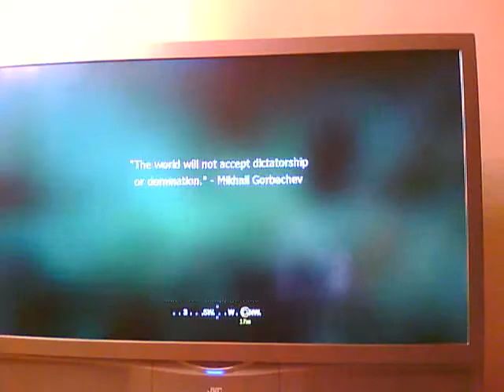cod4 playthrough part34